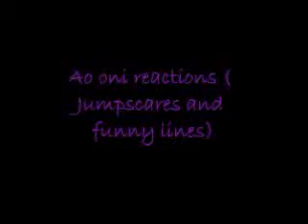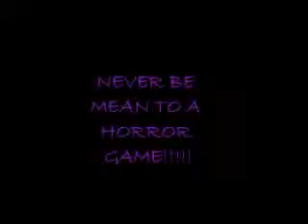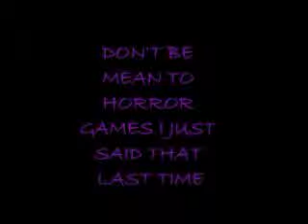AKDR reacts Ep 2: Ao Oni Reactions Funny (FACE CAM ONLY)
Another horror montage yayyyyyy!